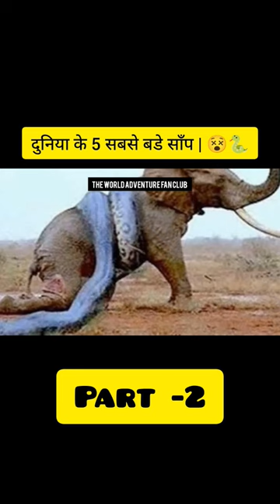Largest Snake in the World 🌍🐍😯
anaconda snake
anaconda is the heaviest
anaconda devours huge meal
anaconda saap
heaviest snake in the world
the anaconda is the heaviest snake
real life
giant snake
anaconda devours
snake rescue
anaconda
new snake
snake video
snake fight
the anaconda
largest snake
national geographic
stealthily take down prey
monster snakes
heaviest snake
big snake
the heaviest snake
animal
animals
heavyweight of snakes
sap samp
discovery
unexplained
mysterious
top 10
top 15
top discovery
space
universe
science
techology
mystery
facts
interesting
discovery channel
discovery plus
scientists discovery
aliens
ufo
terrifying discoveries
top
they discovered
invention
future
galaxy
james webb
elon musk
business
entertainment
dailypicksandflicks
daily picks
daily
picks
flicks
viral video
viral videos
viral
youtube video
youtube videos
vine
vines
best videos
best
funny pictures
odd news
2020
daily picks and flicks 2020
jukinmedia
jukin media
shorts
snake
snakes
nagin
python
ytshorts
as movie fan
dubbed
hollywood dubbed
hollywood hindi dubbed movie
2023 hollywood movie
Big Snake King
thriller movie
action hollywood dubbed
hindi dubbed movie
hindi
movie
latest hollywood hindi dubbed
dubbed movies
hollywood 2023
hollywoodmovies
hindidubbed
newrelease
hollywoodinhindi
actionmovie
hindidubbedmovies
tollywood
bollywood
dubbing
bradpitt
netflix
bladerunner
bestmovies
venicebeach
westcoast
bollywooddubbedmovie
hollywoodcinema
hollywoodhits
hollywoodaction
hollywood
Snake 2
English Movies 2023
hollywood movies in english full action hd
new hollywood english movies 2023
new hollywood movies
Hollywood Movie
movies 2023 full movies
hollywood movie in english 2023
hollywood action movies in english
Deep Sea Mutant Snake Full Movie In English
action movie
action movies in english
Boa vs. Python
Snakes
Rattlesnake
King Serpent Island
King Cobra
Anaconda
dinosaurs
dinos
paleo
paleontology
scishow
eons
pbs
pbs digital studios
hank green
john green
complexly
fossils
natural history
colombia
rainforest
titanoboa
boidae
south america
acherontisuchus
Puentemys
reptiles
paleocene

viralhog
pythons
big snakes
Burmese python
Burmese pythons
boa
boas
Corbin Maxey
Corbin Maxey shorts
feeding big snakes
feeding snake
feeding snakes
snakes eating
big snakes eating
YouTube shorts
Corbin Maxey animals
Corbin Maxey zoo
shorts video
shorts videos
pet snake
pet snakes
pet Burmese python
Chinese Movie
hollywood movies in english action hd
hollywood movie hindi
Megasnake 2 full movie in English
hollywood movie hindi dubbed
King Snake action adventure movie
new movies 2023
King Snake Full Adventure Movie
Anaconda Movies
Chinese snake movies in english
Anaconda movies in english
दुनिया के 5 सबसे बड़ा साँप | Largest Snake in the World

largest snakes in the world
snakes in the world
largest snakes
largest snake in the world in urdu
largest snake in the world in hindi
largest snakes in the world in hindi
largest snakes in the world videos
top 5 largest snake
top 5 largest snakes in the world
largest snake found in the world
biggest snake in the world
biggest snakes of the world
biggest snake in the world in urdu
biggest snakes ever found
murli Wala husla

 दुनिया के 10 सबसे विशालकाय सांपों के बारे में | इन सांपों को किस्मत वाले ही देख पाते हैं | मिलिये दुनिया के 10 सबसे बड़े सांपों से | दुनिया के 10 सबसे बड़े सांप | दुनिया के 10 सबसे विशालकाय सांप | इन सांपों को देखकर आप दंग रह जाएंगे | इन सांपों को देखकर आपकी रूह तक कांप उठेगी | ऐसे विशालकाय सांपों को देखा है कभी? | इन सांपों को देखने के लिए नसीब लगता है | मिलिये दुनिया के 10 सबसे बड़े सांपों से
World's 10 biggest snake | Complete information about world's 10 biggest snake | Boa constrictor snake | Black mamba snake | King cobra snake | Green anaconda | Indian Python | Burmese Python | Reticulated Python | African rock Python | 10 Biggest snake in the world | longest snakes ever found in the jungle | You will be shocked to see these snakes’ size | Have you ever seen such biggest snakes | Giant snakes of the world | Meet world’s biggest snakes | Largest anaconda ever found | Wild gravity | snakes videos